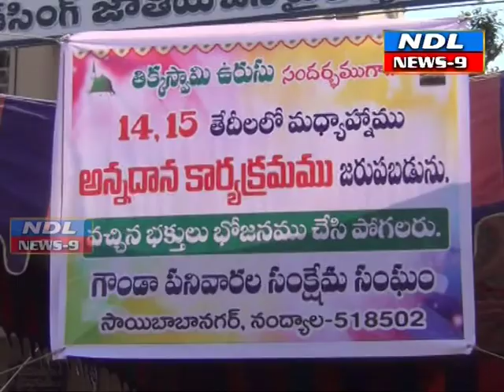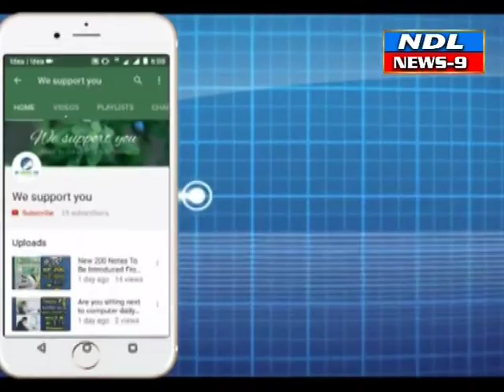తిక్క స్వామి ఉరుసు భక్తుల కోసం గౌండ కార్మికుల ఆధ్వర్యంలో భక్తులకు అన్నదాన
Nandyal news9---నంద్యాల తిక్క స్వామి ఉరుసు సందర్భంగా భక్తుల కోసం  గౌండ కార్మికుల ఆధ్వర్యంలో భక్తులకు అన్నదాన కేంద్రం ప్రారంభించిన గౌరవ అధ్యక్షులు న్యాయవాది శ్రీనివాసులు...